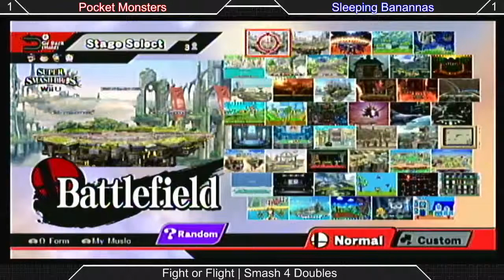[Smash 4|Fight or Flight] Doubles: Pocket Monsters VS Sleeping Banannas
Pocket Monsters: Blake (Villager) & Shy (Luigi)
VS
Sleeping Bananas: MasterFisk (Diddy Kong) & Serynder (Jigglypuff)